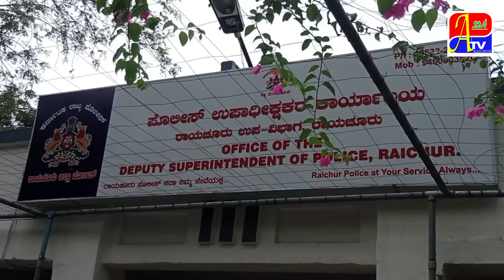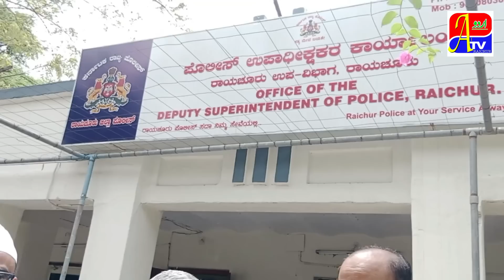Phir Ek Baar Peace Meeting...SP Nikhil B.